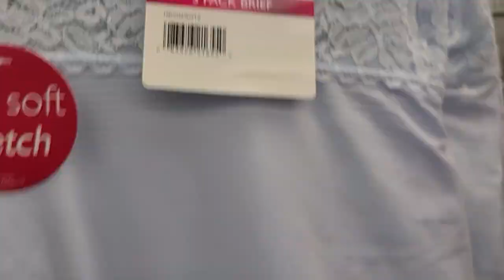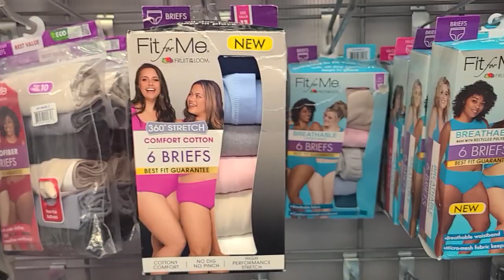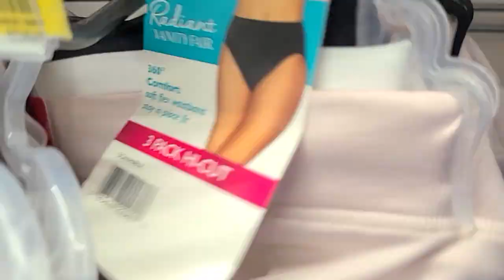UNMARKED 1.00 CLEARANCE (3 PAIRS FOR A 1.00)